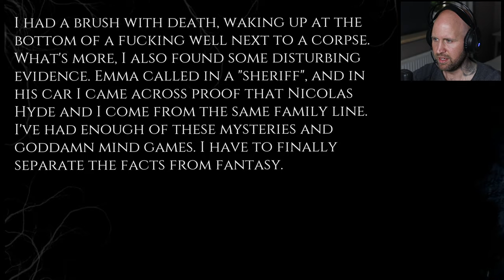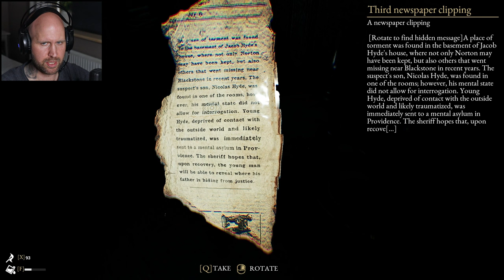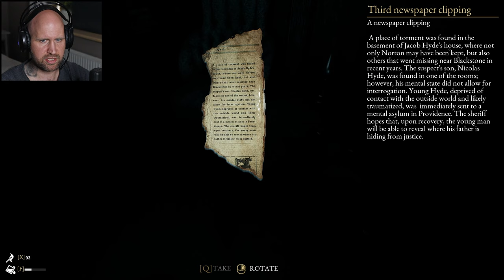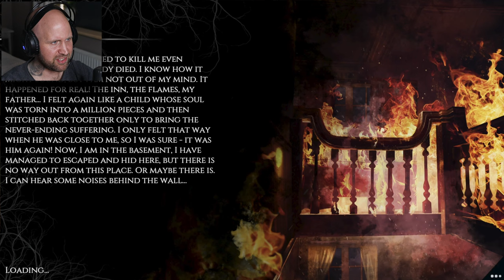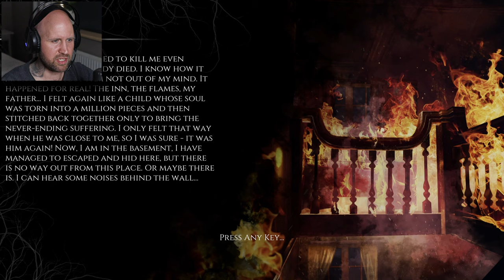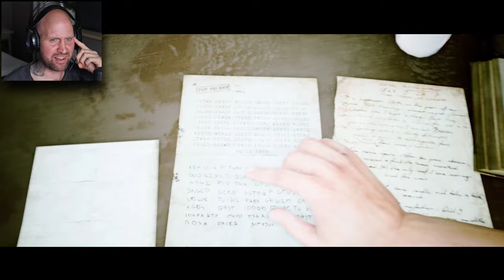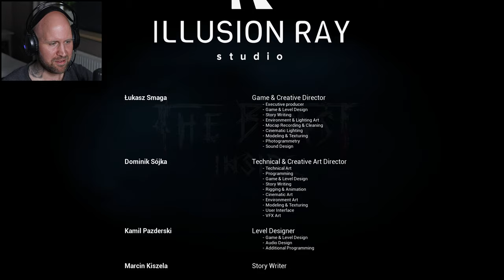WHO IS THIS TERRIFYING MURDERER?? |The beast inside - ENDING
Final Chapters of The Beast Inside - FULL GAME WALKTHROUGH!
The TERRIFYING TRUTH is FINALLY being REVEALED!!